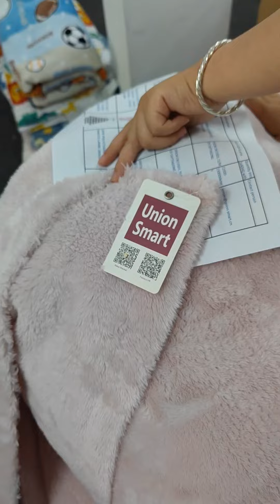The Fantastic Journey of Samples: From Box to Your Hands!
Each sample has been meticulously measured, cut, folded, and vacuum-sealed for optimum protection and presentation.so that customers can feel our sincere service and our original intention.